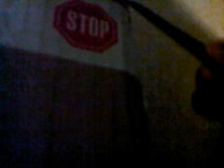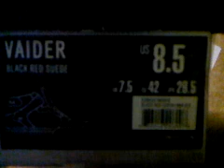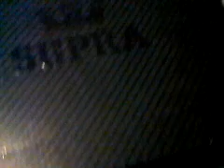unboxing Supra Skytop 2 Gradient Cinco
fresh shoe for cheap of ebay ayyyyhhyy